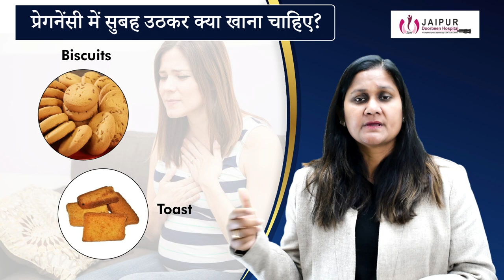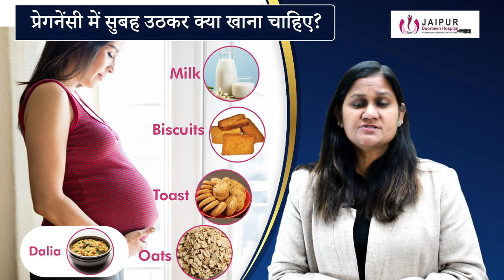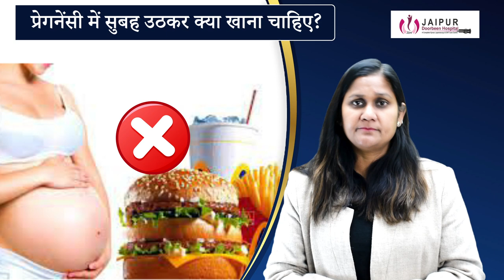प्रेगनेंसी में सुबह उठते ही क्या खाये | Morning Diet during Pregnancy | Dr Sushila Saini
गर्भवती महिला को सुबह उठते ही सबसे पहले क्या खाना चाहिए ? Morning Diet during Pregnancy. दोस्तों इस वीडियो में हम ने बताया है कि गर्भवती महिला को क्या खाना चाहिए और जब है सुबह उठती है तो नाश्ते में ऐसा क्या खाएं जिससे दिनभर ऊर्जावान रहे, उसको कमजोरी ना आए, प्रेगनेंसी हेल्थी बनी रहे और शिशु का बेहतर और प्रॉपर तरीके से विकास हो सके |

गर्भवती महिला को सुबह उठते ही सबसे पहले क्या खाना चाहिए | Morning Pregnancy Diet in Hindi |